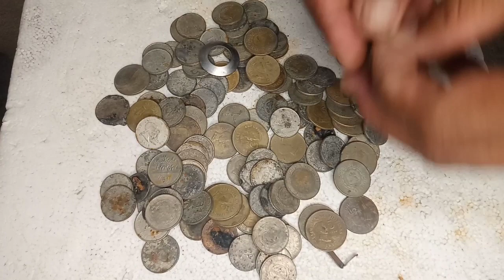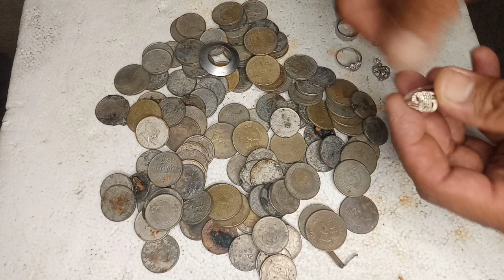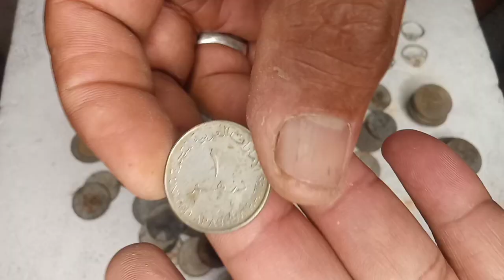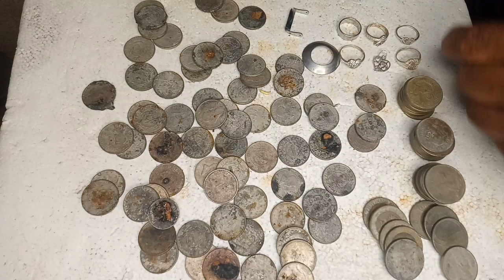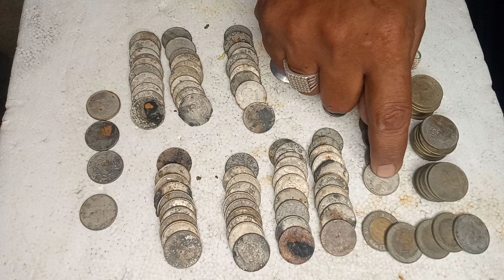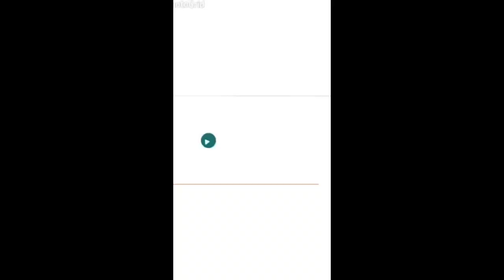metaldetector ep10 ang mga nakuwa ko sa ep10 4silver ring 1silver pendant & 294 pesos coins